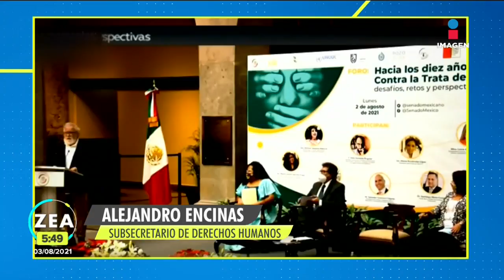Encinas reclamó a Monreal por el tema del desafuero del diputado acusado de violación | Zea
El subsecretario de derechos humanos de la SEGOB y el coordinador de Morena en el senado tuvieron una confrontación. Conoce los detalles: